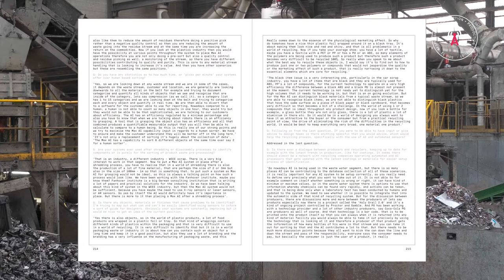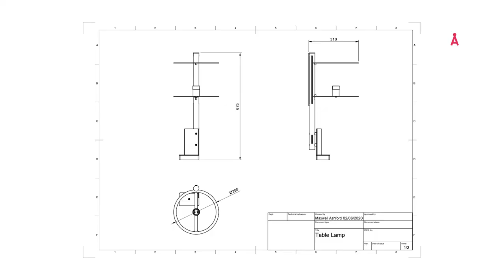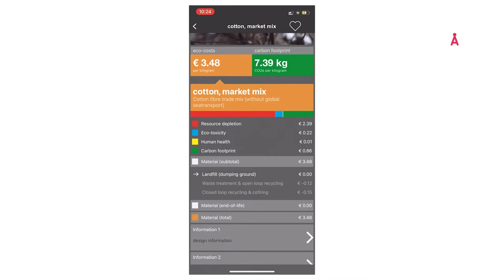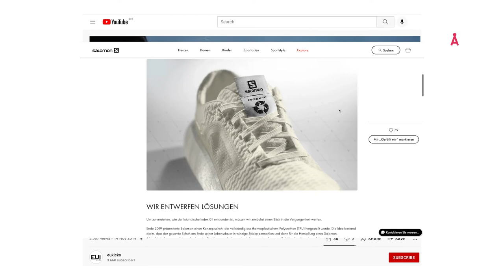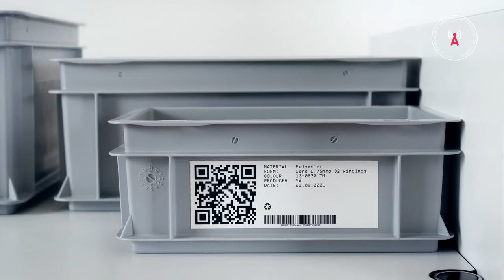Maxwell Ashford: RUEI-01, Sustainable un-manufacturing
Sustainable designer Maxwell Ashford’s sensibilities revolves around the ecological impact of
producing and consuming objects. Maxwell utilises new approaches in technologies, materials and systems to change the way we produce, consume and discard, embracing this full-circle
philosophy, Ashford’s design project RUEI-01 merges AI and design to tackle the sustainability of both the manufacturing and un-manufacturing of products.

RUEI-01 uses existing technologies to help identify materials before recycling begins, making the process much more systematic.

ECAL graduate Maxwell Ashford proposes that existing technologies can be used to make recycling processes much more efficient. He suggests that if data were used to show what materials products were manufactured with, that data could be used in their “unmanfacturing”, meaning the disassembling and separating out the materials would be more accurate and labour saving.

If the process of recycling could be improved to this kind of degree, it would mean that recycled materials could compete better with virgin materials in terms of cost and availability, and the demands on the world’s finite resources would be reduced.

Ashford uses the shoe industry as a conceptual starting point for RUEI-01, pointing out that shoes always wear out but are rarely even partially recyclable.

Ashford was selected by acclaimed platform Design Indaba to present his project as part of the 2021 antenna edition during Dutch Design Week.

RUEI-01 is a 4IR solution for SDG 12: Responsible consumption and production.

Maxwell is part of the fifth antenna conference, a collaboration between Design Indaba and the Dutch Design Foundation, which is currently taking place as part of the Dutch Design Week in Eindhoven.